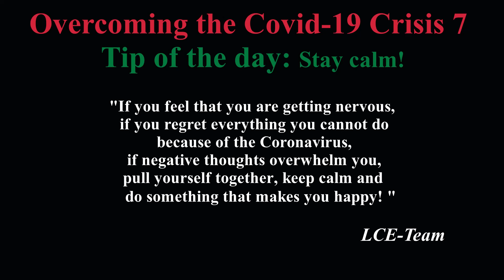Covid-19_How to overcome 7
This video aims to support people of all ages  who need reassurance in this time of health crisis.
The services are free of charge